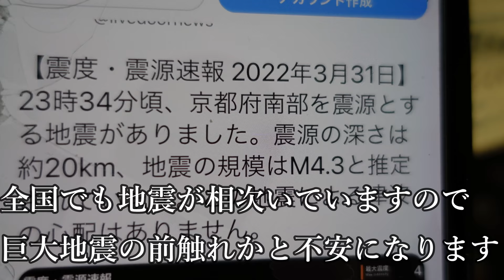キャンプ 雨音を聞きながら雨キャンプ♪まさかの地震発生!!花見キャンプ/京都笠置キャンプ場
今回は、雨の中、京都にある人気キャンプ場
『笠置キャンプ場』へ行ってきました。
桜が咲いている時期で、ちょうどお花見キャンプとなりました♪
夜には、ライトアップも👍夜桜綺麗でした!!
雨は、降ったり止んだりで、設営時にちょう雨が強くなってしまい
焚火はあきらめ、七輪で豚の角煮作りに挑戦😊
夜遅くには、雨が非常に強くなり😨
そして、真夜中に京都府で地震発生❕❕😨
そのとき、わたしと愛犬は・・・。

今回利用した笠置キャンプ場はとてもリーズナブルで良いキャンプ場でした。
この日は雨のため、比較的空いていたので良かったです。

キャンプ アルペンアウトドアーズしろとり/タープとテントでで犬とゆっくり過ごす

キャンプ アルペンアウトドアーズしろとりフィールド 岐阜にオープン ドッグフリーサイト

キャンプ 強風 ふもとっぱらのキャンプ場の風対策はこれ!失敗から学んだ設営方法

キャンプ ふもとっぱらキャンプ場 4月でも気温9℃の寒い夜 焚火で味噌焼きうどん

☆あずきDX使用キャンプアイテム☆

・TARAS BOULBA(タラスブルバ)
キャタピラー２ルームシェルター　ジュニア

・Hilander(ハイランダー) A型フレーム グランピアン

・DODワンタッチカンガルーテントS T2-616-TN

・トヨトミ TOYOTOMI RL-250-G 対流式石油ストーブレインボーランタン

・Soomloom 寝袋用マット キャンプ パッドレジャー アウトドアマット レジャーシート テント泊 超軽量 保温 IXPE素材

・NEUTRAL OUTDOOR(ニュートラルアウトドア) 天然竹使用の折り畳みキャンプテーブル NT-BT04 バンブーテーブル M2 31453

・キャプテンスタッグ(CAPTAIN STAG) CSクラシックス ロールトップフリーテーブル

キャプテンスタッグ ロースタイル アルミロールテーブル UC-0501

・PLOW プラウ  エコストーブファン
・マルカ湯たんぽA（エース） 2.5L
・ISUKA(イスカ) ノンスリップピロー
・Hilander(ハイランダー) 難燃ブランケット

【ワークマン】
・防寒トレッドモック
・綿リップ防風防寒2WAYジャケット
・裏アルミFIELD(フィールド) ベスト
・DIAMAGIC DIRECT(R)綿リップ防風防寒パンツ
・REPAIR-TECH(R)(リペアテック)洗えるフュージョンダウン ライトジャケット/ライトパンツ

焚き火台
CAPTAIN STAG ラウンド ファイアベース UG-49

焚き火陣幕
FLYFLYGO焚き火バンティングコットンキャンプ

焚き火タープ
Bears Rockしろくま焚き火タープ

のこぎり
高儀 シャークソー 替刃式 折込鋸 仮枠用

薪台
クイックキャンプ(ONOE×QUICKCAMP)]
薪ラック QC-ON04